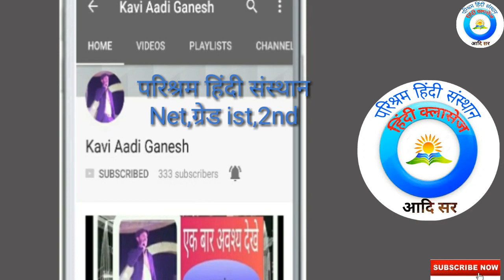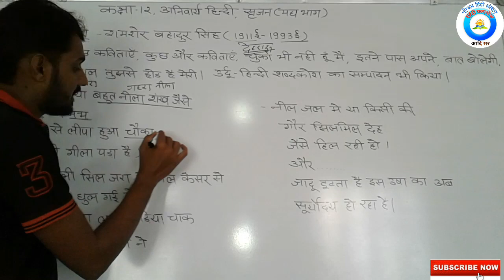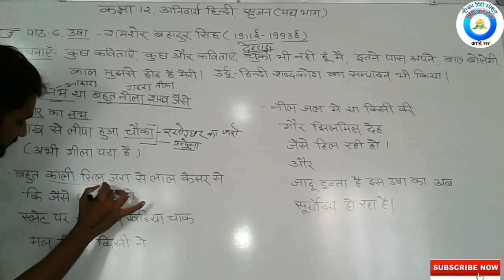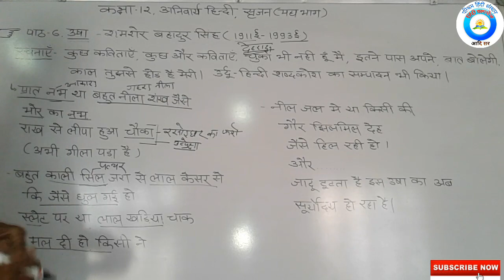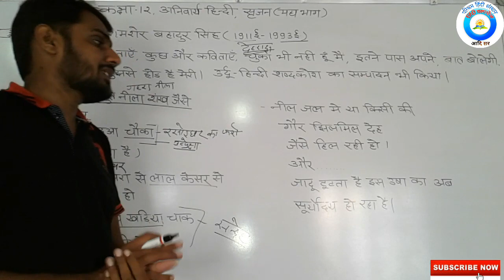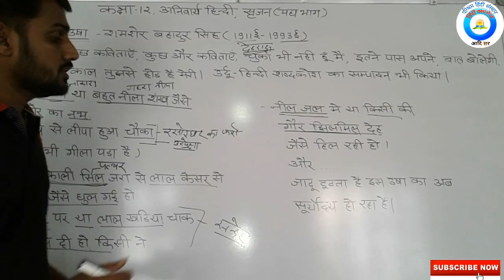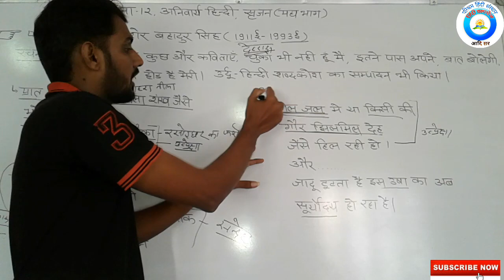कक्षा-12,सृजन(पद्य भाग) पाठ-6 उषा(शमशेर बहादुर सिंह) ग्रेड ist 2nd net ¶ Aadi sir